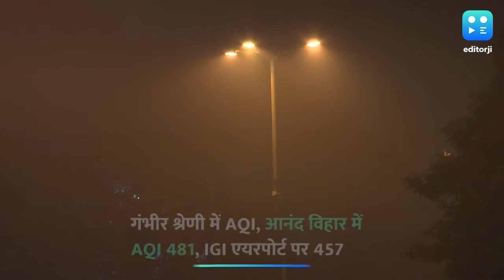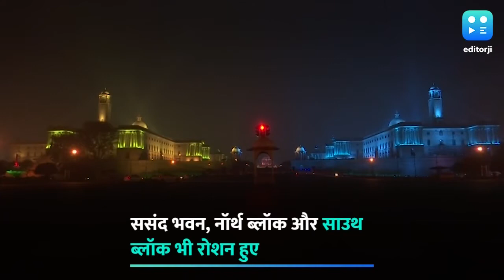प्रतिबंध के बावजूद जमकर चले पटाखे, सांस लेना हुआ दुश्वार...ताजा खबरों के लिए देखिए editorji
मनाही के बावजूद दिल्ली में आतिशबाजी, कानपुर में छाई धुंध की चादर, दीपावली की रौशनी से जगमग देश, आज पटना में NDA की बैठक और किसने कहा नीतीश कुमार लंबे वक्त तक मुख्यमंत्री नहीं रह पाएंगे?